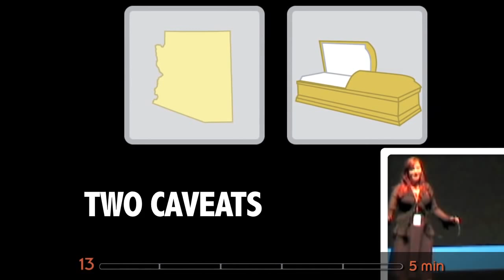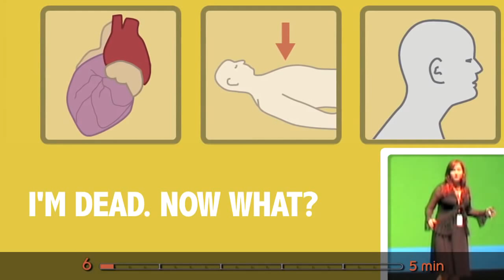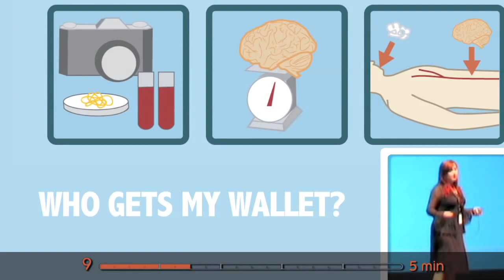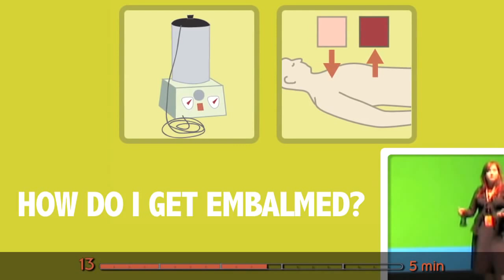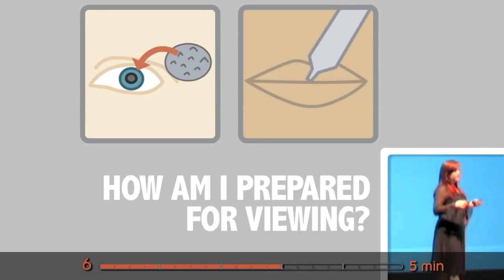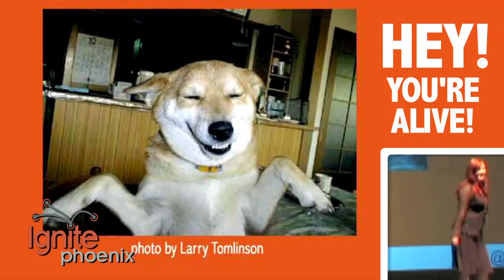WHAT HAPPENS TO YOUR BODY AFTER YOU DIE by Stacy Holmstedt, Ep 33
When you die your body immediately begins to change.  Depending on how you die and your wishes, the US Government Mortuary Service will prepare your body for internment.  Stacy Holmstedt has been fascinated by this topic for years and she shares her obsession quite gently in this week's talk.